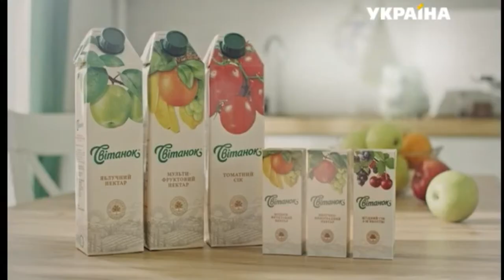Реклама сока Світанок (ТРК Украина, апрель 2018)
Реклама соку Світанок (ТРК Україна, квітень 2018)